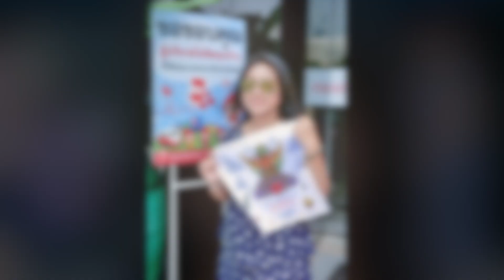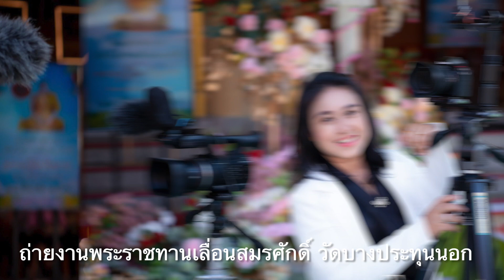ประมวลภาพเบื้องหลังงานถ่ายภาพ ถ่ายวิดีโอ # 4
บันทึกเรื่องราวงานถ่ายภาพ ถ่ายวิดีโอ เดือนเมษายน 2023
รับถ่ายงานภาพ และ วิดีโอ ทั่วราชอาณาจักร
โดย ธนเมศฐ์  มงคลธนาเสฏฐ์